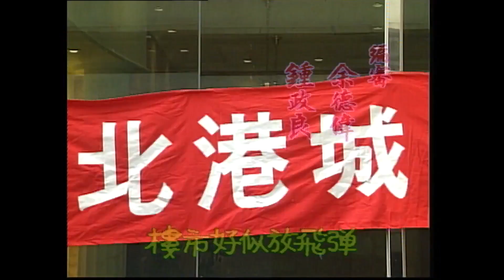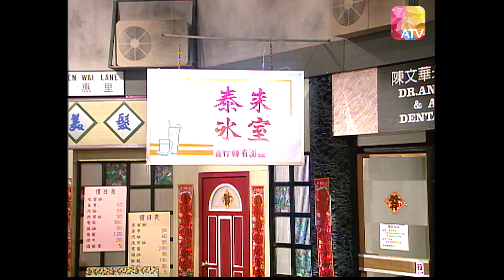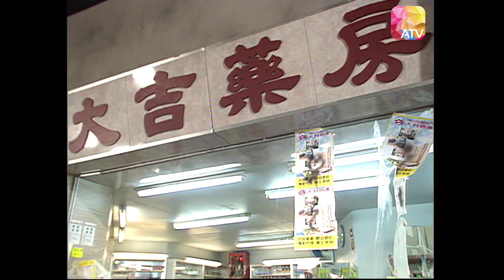Thần Tài Gõ Cửa 1997 Tập 6 [Phim Bộ Hồng Kông ATV Xưa Hay Nhất]